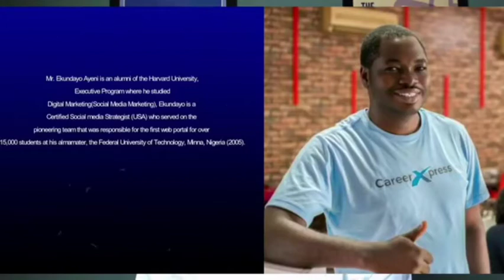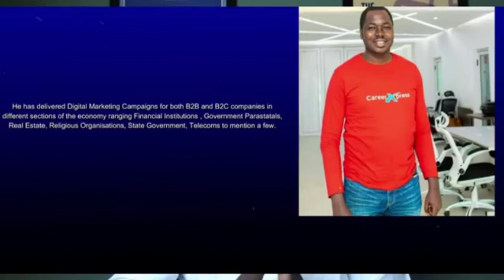HOW TO GET HIGH PAYING CUSTOMERS WITH DIGITAL MARKETING GURU EKUNDAYO AYENI | TadeCash